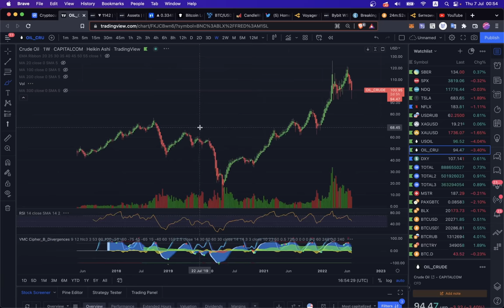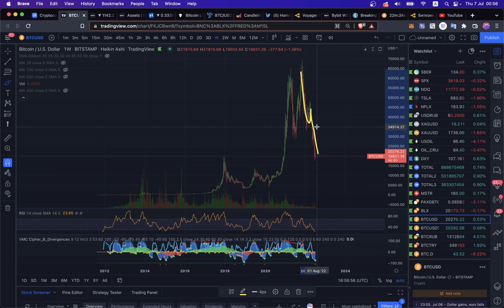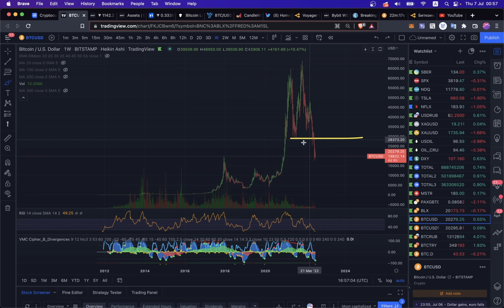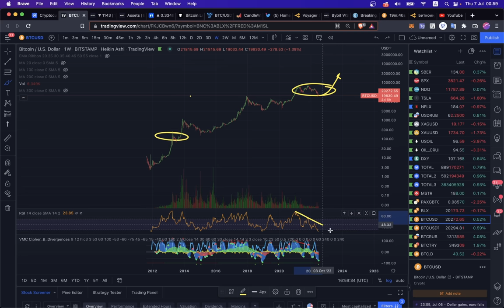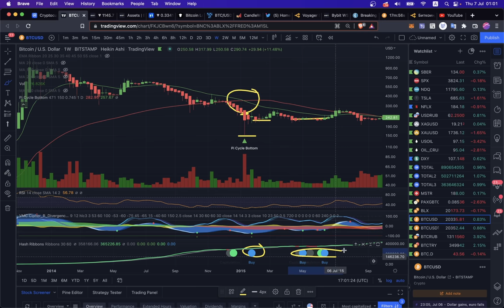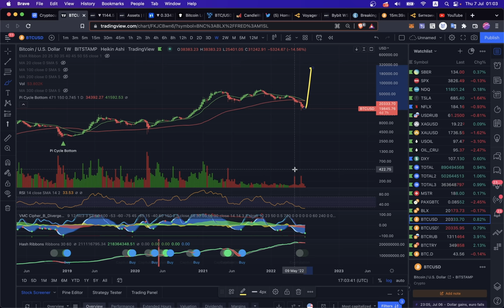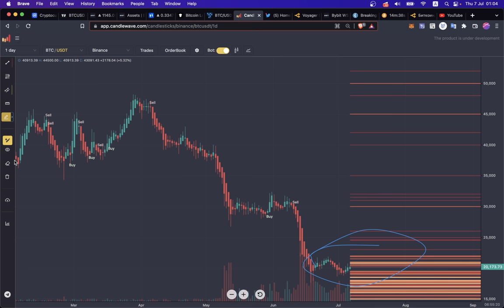БИТКОИН, DXY, РУБЛЬ, НЕФТЬ, ЗОЛОТО... ЧЕ ПРОИСХОДИТ НА РЫНКАХ?? 👀👀👀👀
BTC: 1JcJgpSHbrRwgnvLeteXNfNXxLgpDuxyMP
ETH: 0xC8b0CF755bec8155D371676D77A579D7E15fd7eD
DASH: XuhZGGGezSEqnDq5ETBkiMc4ARfS6UxQAi
LTC: LfGpGJjkcrgZV12VNnQdEx79uHgeHSS8oG